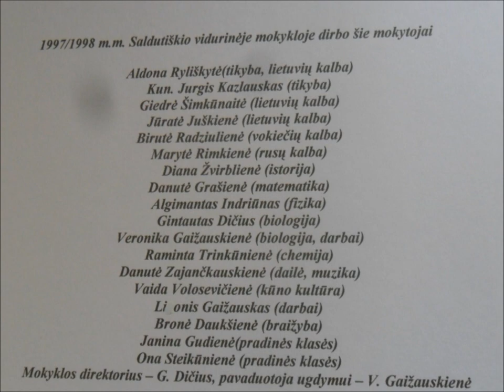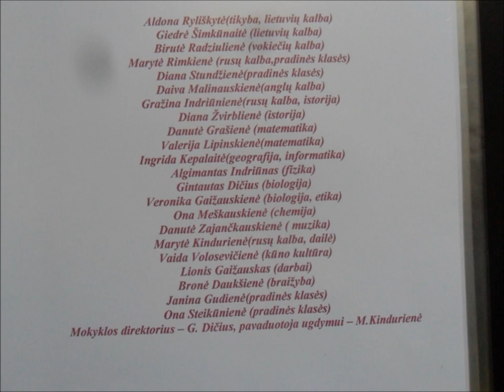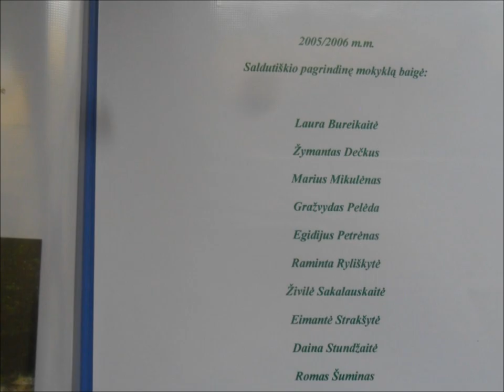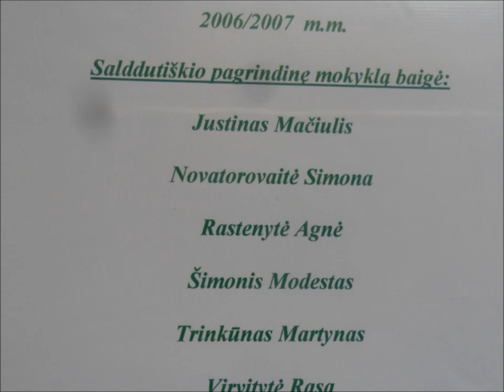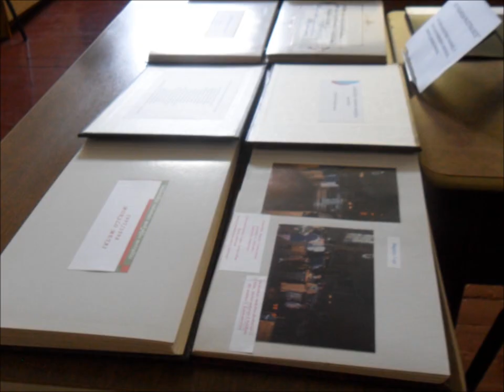Ką pasakoja nuotraukos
Buvusios Saldutiškio mokyklos surinktų nuotraukų-metraščių paroda Saldutiškio bibliotekoje.